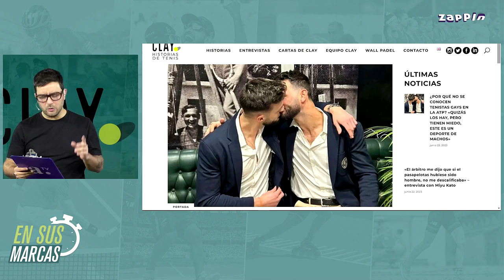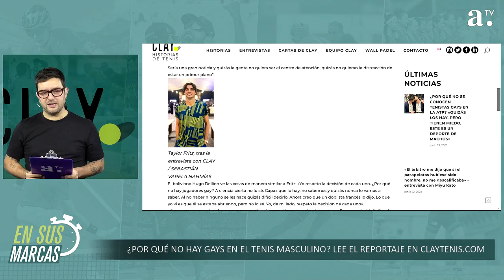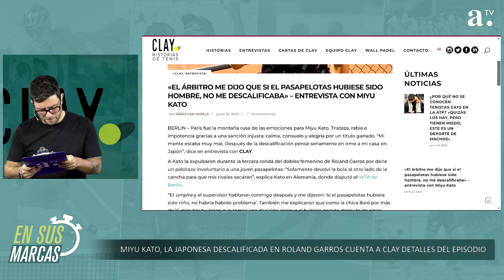EN SUS MARCAS - Domingo Saavedra: Rugby, Selknam y el Mundial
Con la ilusión de entrar en la nómina final de los 33 seleccionados que irán al Mundial de Rugby en Francia, nos visitó el jugador de los cóndores y de Selknam, Domingo Saavedra. Repasamos su retorno tras una dura lesión, la clasificación al mundial, la dura preparación que tendrán y comentó a los rivales del grupo. Destacamos la fiesta que habrá en el basquetbol nacional, actividades para la familia con trail running y el bloque de “Tenis Secreto” con CLAY, destacando la temporada de pasto en Europa y el momento de Nico Jarry.